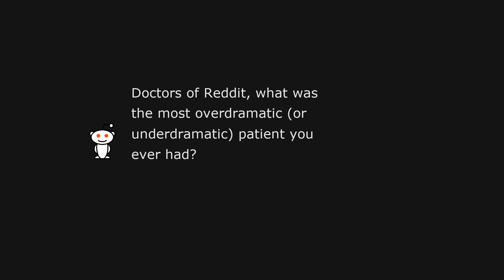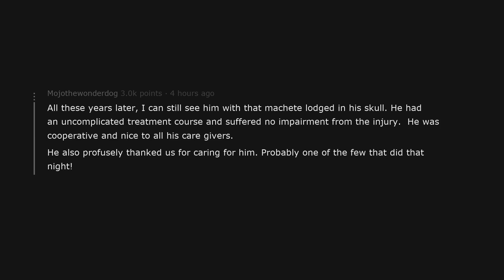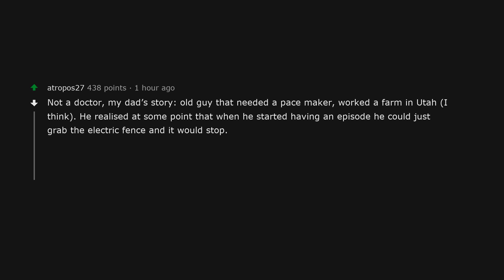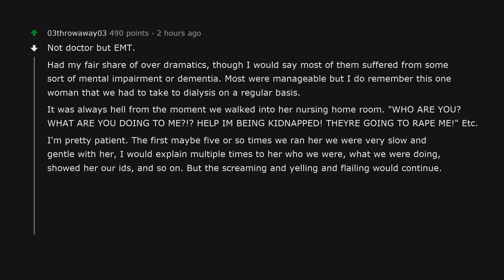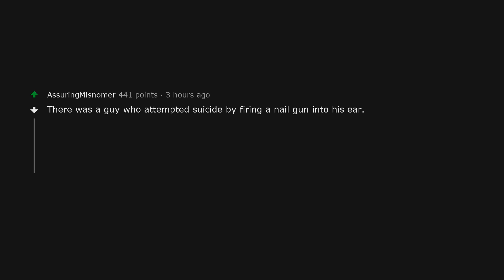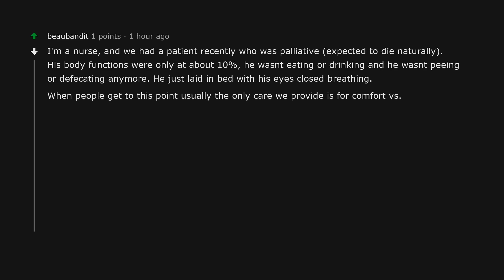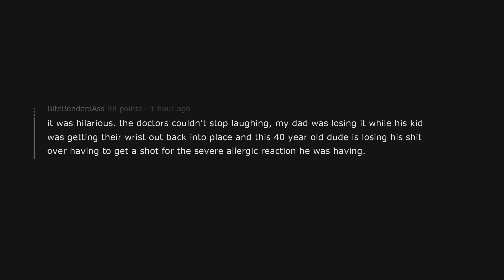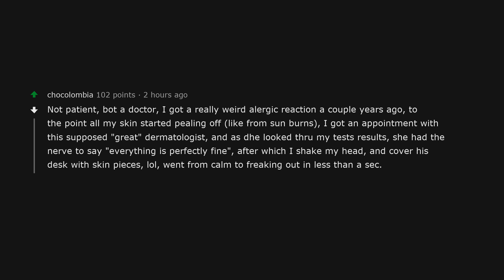Doctors of Reddit, what was the most over/under dramatic patient you ever had? | AskReddit